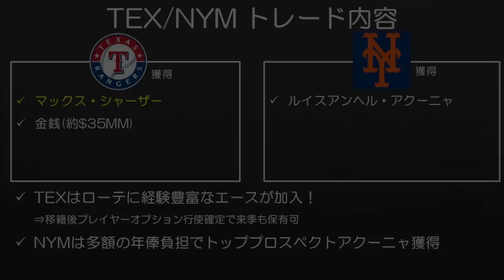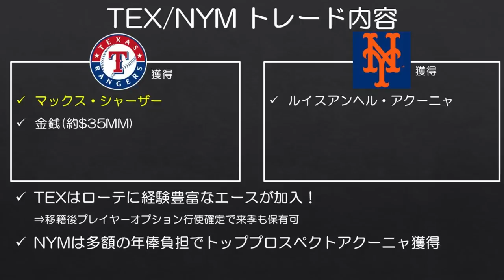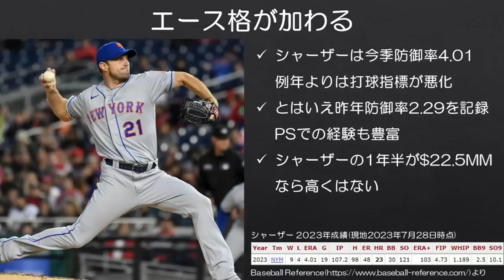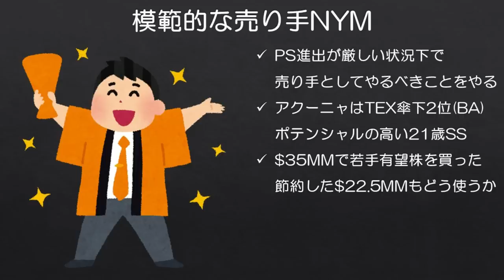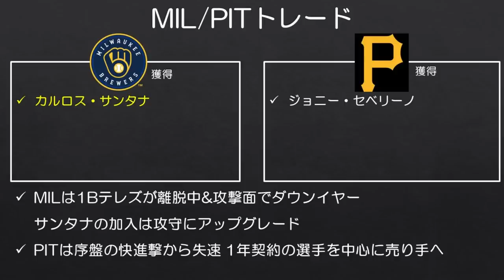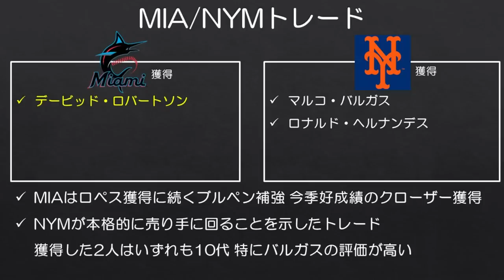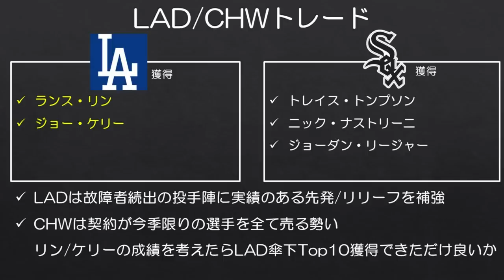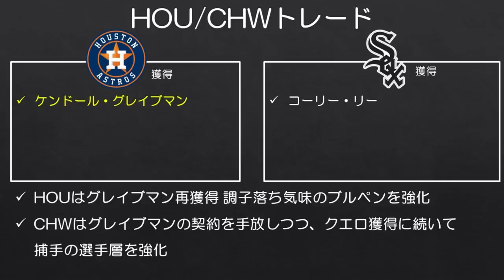【MLB】シャーザーがレンジャーズ移籍へ！その他ここ数日のトレードまとめ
正直シャーザーを動かすハードルはかなり高いと思っていたのですが、メッツの金銭負担が異次元でした。